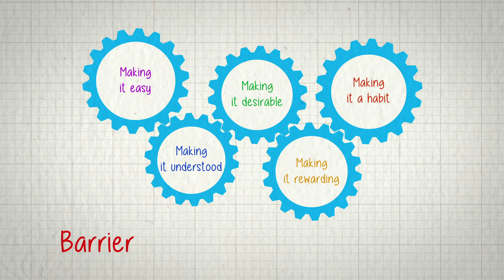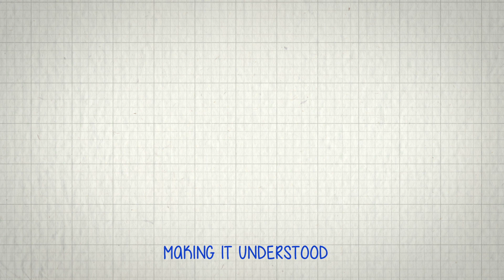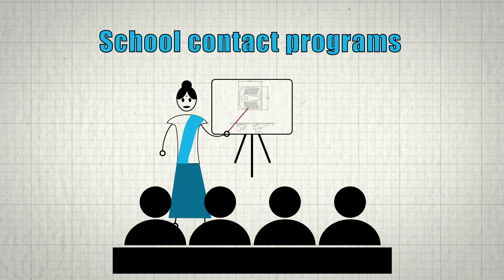DOMEX - HUL - BRAND PRESENTATION